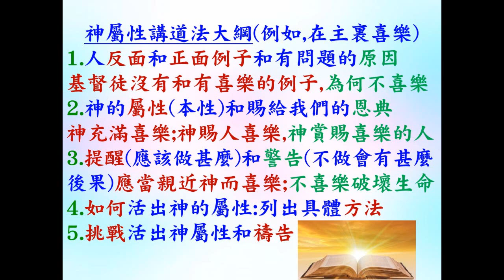神性情講道法 - 葉牧師 2024.09.22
神性情講道法

 1. 與主的關係：怎樣建立與主相愛的關係，怎樣從主的愛得力，怎樣深信神的供應和計劃。
 2. 處理生命：怎樣不被人、罪、負面思想情緒和潛意識、婚姻和生活的問題、和侍奉的問題影響。
3. 進入不同層次的侍奉：侍奉可以由簡單的生活見證，到建立別人的靈命，或進入策略性的侍奉。